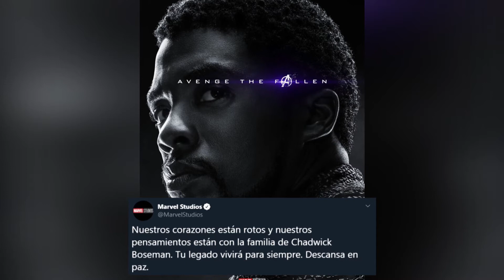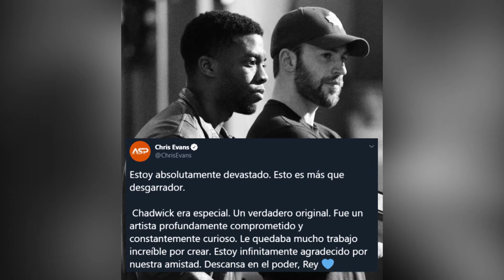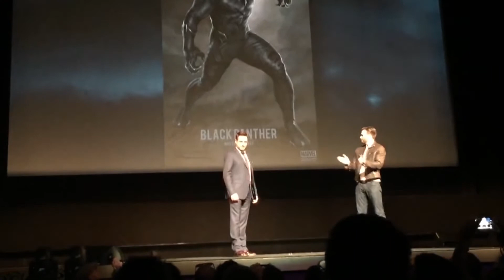CHADWICK BOSEMAN (BLACK PANTHER) FALLECIÓ l HOMENAJE y MENSAJES de sus FAMILIARES y AMIGOS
Hola Curiocinéfilos
Ayer, 28 de agosto de 2020, se dio a conocer la triste noticia de que el actor ChadwickBoseman falleció a los 43 años de edad. En este video te contamos qué pasó y un pequeño homenaje hacia el actor que interpretó a BlackPanther en el UCM.